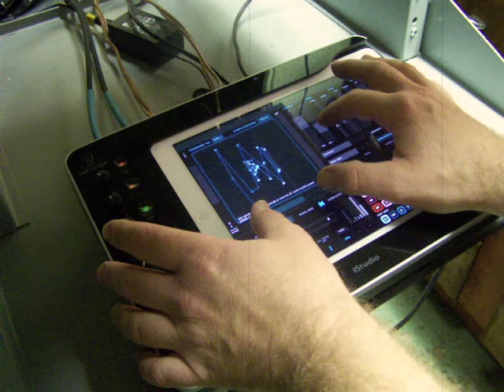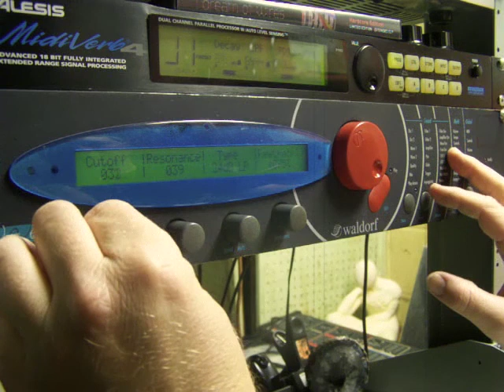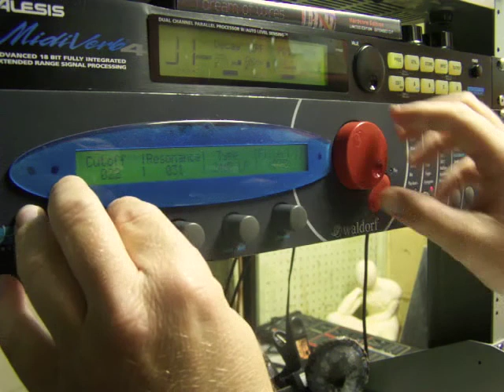Waldorf Video Contest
This video is showing me controlling both the Waldorf Microwave 2 and the Blofeld from Lemur on my iPad interfaced with Behringer is202.